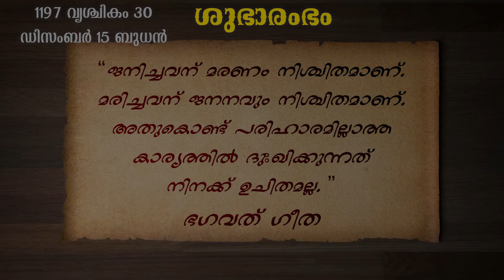ശുഭാരംഭം 74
ഒരു നല്ല ദിവസത്തിന്റെ തുടക്കം സദ് വാക്യങ്ങളിലൂടെ. | Shubharabham 74